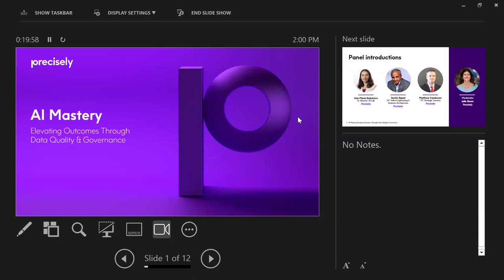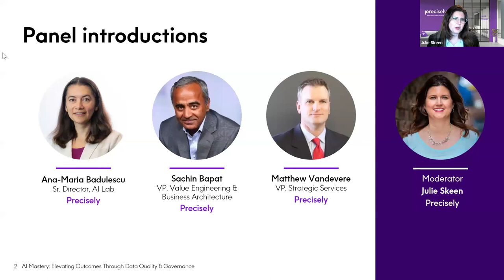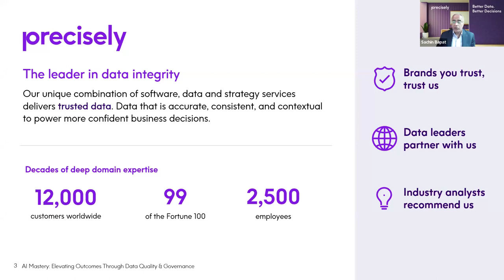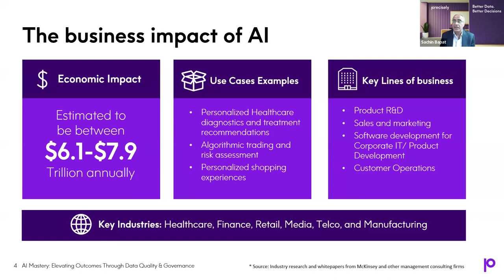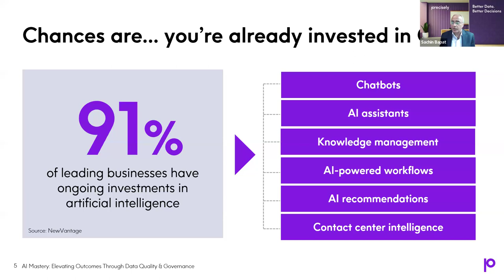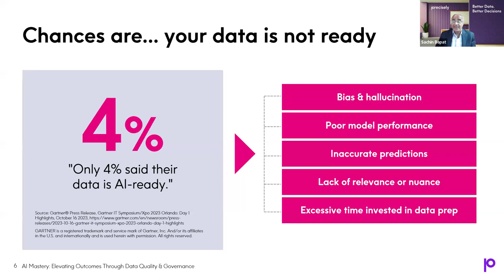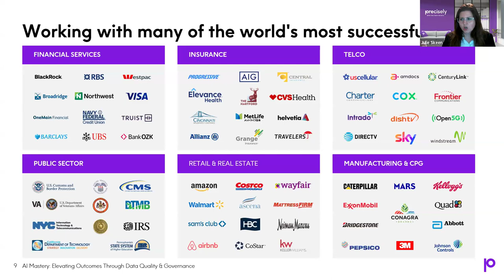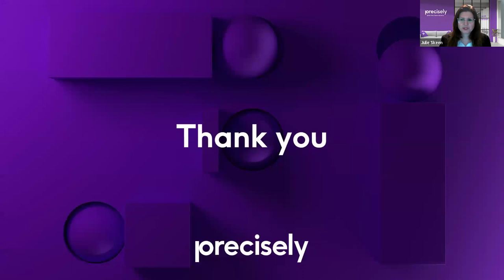AI Mastery: Elevating Outcomes Through Data Quality & AI Governance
This webinar is essential for professionals eager to navigate the complexities of AI implementation successfully.  This session will delve into the critical importance of robust data quality and governance frameworks as the foundation of reliable AI systems.